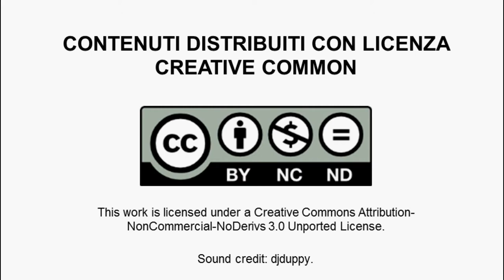Samuele Bizzi, Srl e startup innovativa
Nell'ambito di uno dei Brainstorming Lounge organizzati dall' Istituto Italiano Imprenditorialità, Samuele Bizzzi ci da delle delucidazioni circa la struttura legale che ruota intorno alle startup innovative o a vocazione sociale.